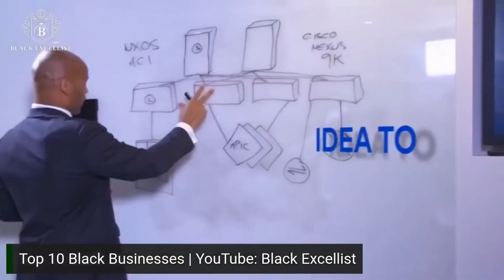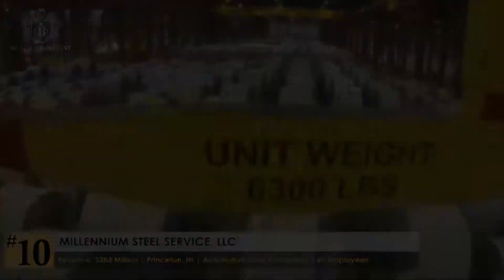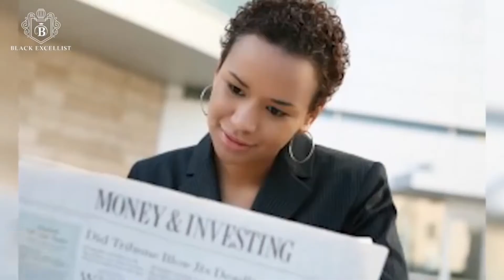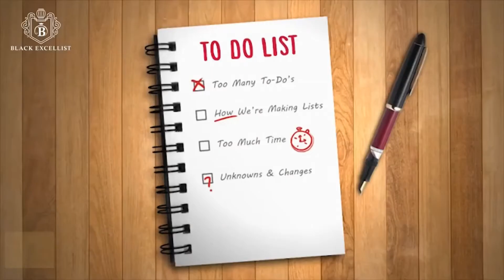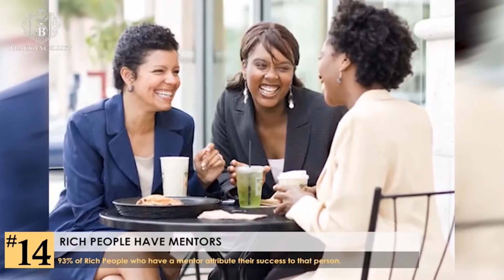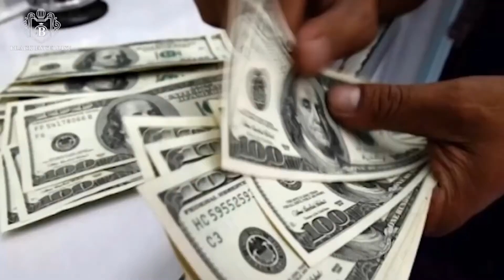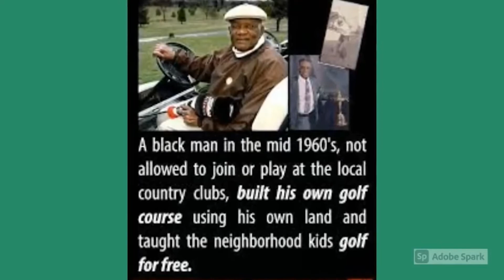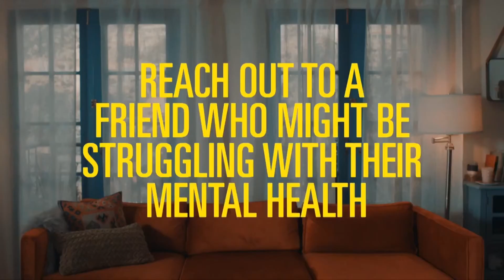The Crystal Jones TV Show 8-28-21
Finding our Way Series for: 8-28-21

Hebrew/Black Excellence

Shalawam Barack Ahthah(Peace & Bless You)

In the name of Ahayah(the name of the Most High God) Bahashem(in the name of) Yashaya(my Savior)

Wa Rawach(And Holy Spirit)

Today's News:

Video 1:12 Black Excellist/Top 10 Black Businesses

Video 2: Black Excellist/22 Habits of the rich

Missing Youth:

Black Excellence & Abundance/Spotlight on William J. Powell

Health n Wellness tips: Get outside

Business tips: Have customer satisfaction

Lesson of the day: The Feasts of the Lord:

SHEMA (Listen)Yasharahla(Israel)AHAYA ELOHENU(The Lord is our God), AHAYAH ECHAD(The Lord is One!)

Feast of Trumpets: Leviticus 23:23-32

Rev: 1:10, 4:1, 8:2,6-8

This is a Faith based TV show bringing  balance  to people from all walks of life.
Watch: Saturday's ch. 951/Optimum or 2137/Fios from:7pm-8pm or watch us on: Bronxnet.tv.
Also on: Hebrewconnect.tv